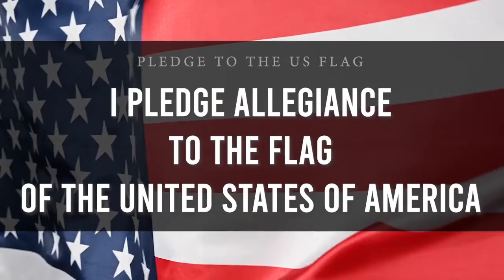September 20, 2021 Barton Broadcast